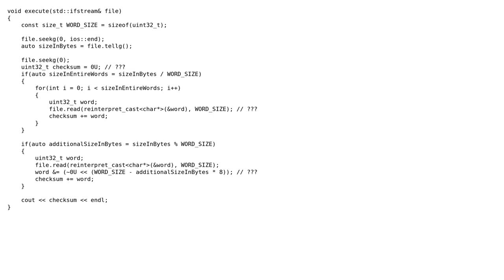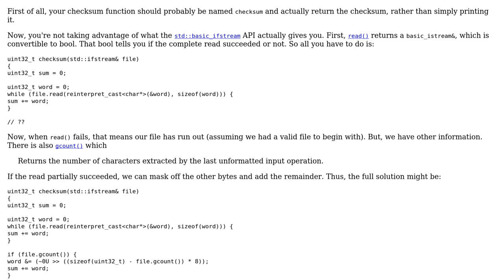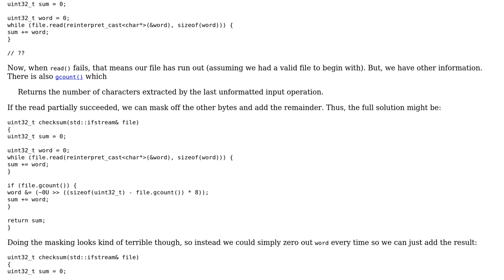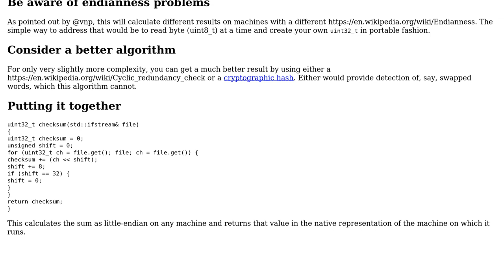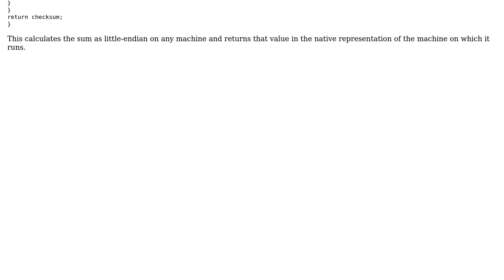Code Review: 32-bit checksum of a file (3 Solutions!!)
Code Review: 32-bit checksum of a file

With thanks & praise to God, and with thanks to the many people who have made this project possible! | Content (except music & images) licensed under CC BY-SA | Music | Images & others | With thanks to user vnp user Edward user Barry user anton.vodostoev user 200_success and the Stack Exchange Network Trademarks are property of their respective owners. You are responsible for your own actions.